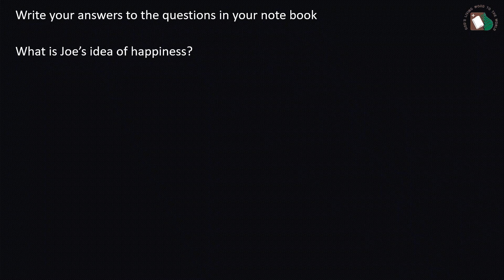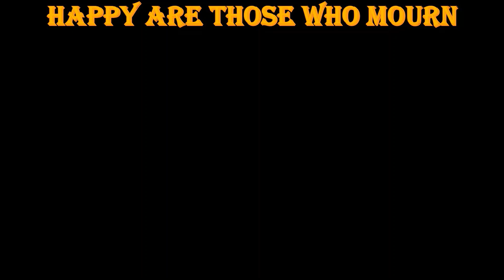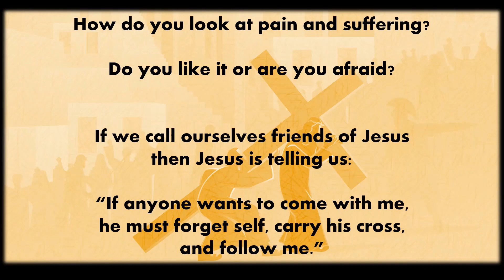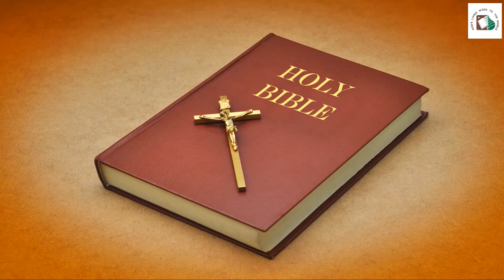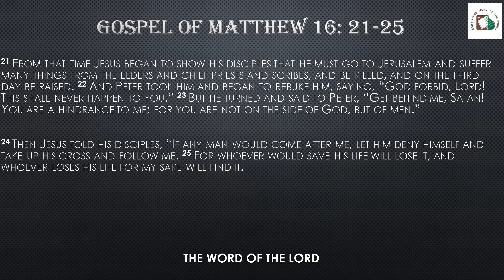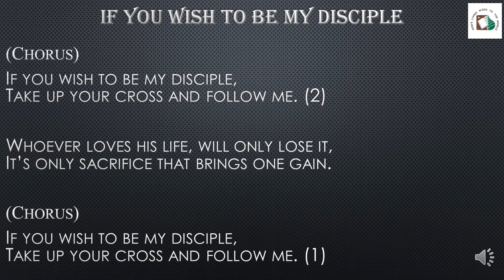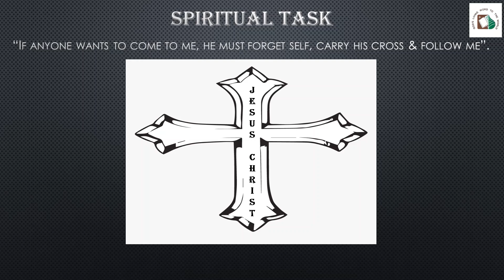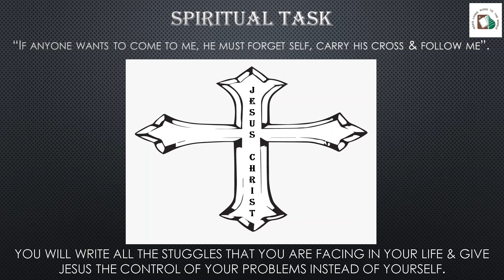Std 5&6 - Lesson 3 - Happy Are Those Who Mourn | July 18, 2021 | DCC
Suffering, pain and discomfort are all part of life. Today’s lesson teaches us that we are called to face the troubling and difficult moments in our life as experiences that will finally lead to happiness.